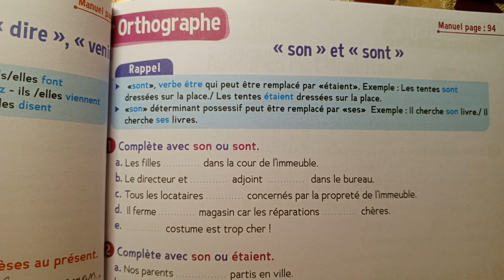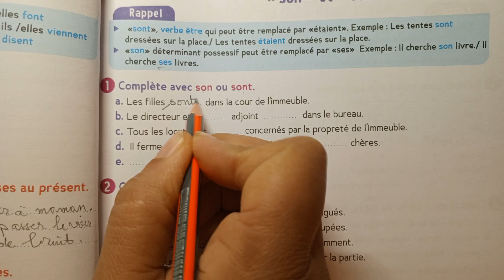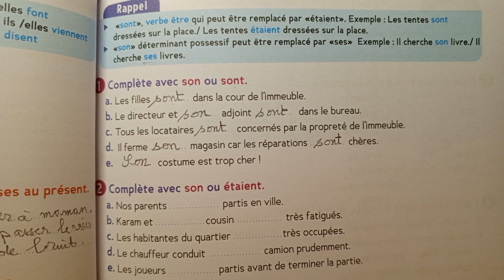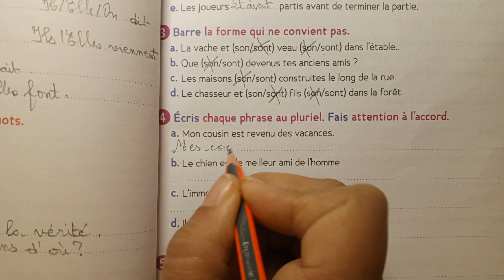CE2 : Orthographe : "son" et "sont" page 51 cahier d' activités. Le trésor des mots